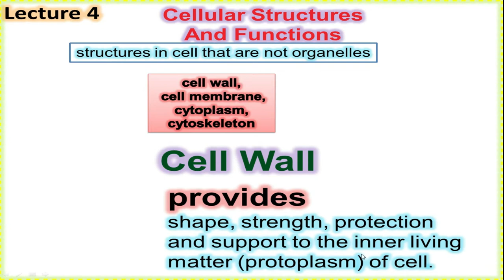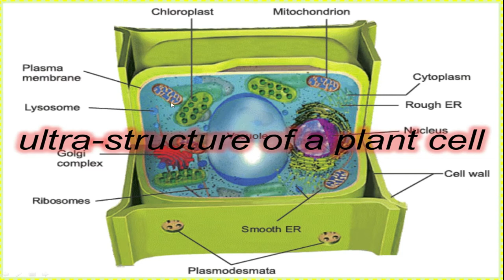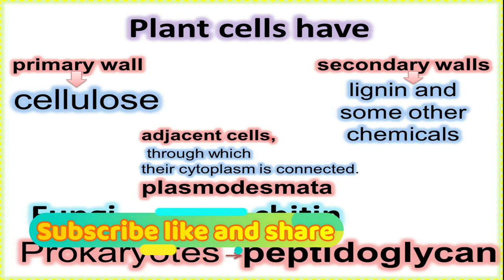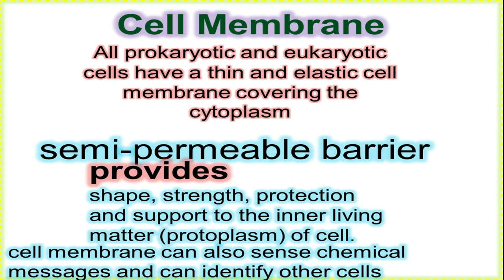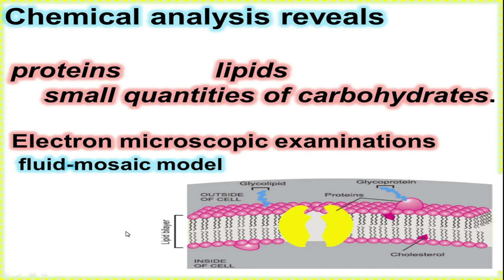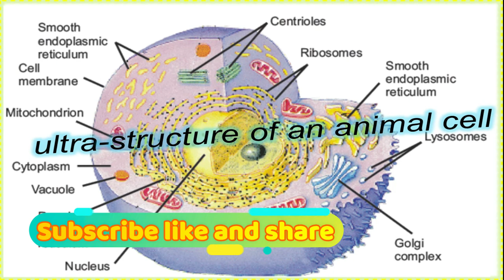9th Class Biology - Lecture - 4 - Cellular Structure & Functions & Cell Wall & Cell Membrane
Cellular Structure & Functions
Cell Membrane
Cell Wall

9th Class Biology, Ch 1 - Branches of Biology - Lecture - 1

9th Class Biology, Ch 1 - Lecture - 2  Careers In Biology and Muslim Scientists

9th Class Biology, Ch 1 -Lecture - 3 -Level of Organization

9th Class Biology, Ch 1 -Lecture - 4 - Level of Organization - part 2

9th Class Biology, Ch 1 -Lecture - 5 - Cellular organizations, Mustard plant& Frog

9th Class Biology, Ch 2 - Lecture - 2 - Introduction to Biological Method

9th Class Biology, Ch 2 - Lecture - 1 - Introduction to Biological Method

9th Class Biology, Ch - 2 -  Lecture - 3 -Study of Malaria
9th Class Biology - Ch - 3 -  Lecture - 1 Introduction to Biodiversity

 9th Class Biology - Ch - 3 -  Lecture - 2 - Taxonomic Hierarchy

9th Class Biology -  Ch - 3 -  Lecture - 3 -History of Classification

9th Class Biology - Ch - 3 -  Lecture - 4 - The Five Kingdoms

9th Class Biology - Ch 3 - Lecture - 5 - Bionomial Nomenclature

9th Class Biology -  Ch 3 - Lecture - 6 - Deforestation & Over Hunting

9th Class Biology -  Ch 3 - Lecture - 7 -Steps For The Conservation Of Biodiversity

9th Class Biology -  Ch 3 - Lecture - 8 - Endangered species of Pakistan

9th Class Biology - Ch 4 - Lecture - 1  - Microscope and Emergence of Cell Theory

9th Class Biology - Ch 4 - Lecture - 2 - Electron Microscope

9th Class Biology - Ch 4 - Lecture - 3  - History of Formulation of Cell Theory